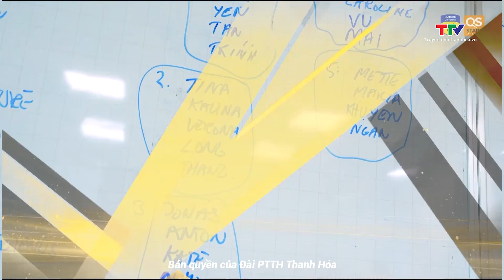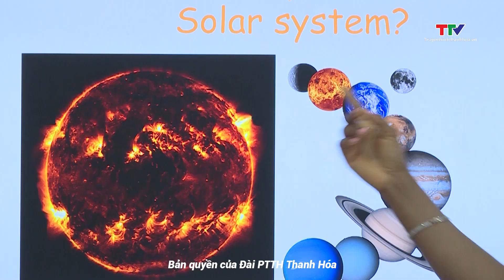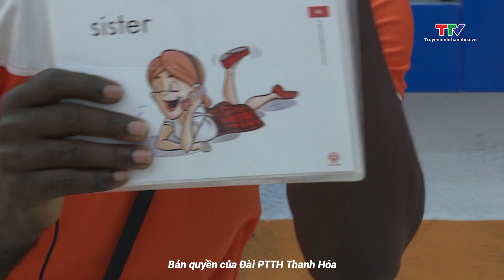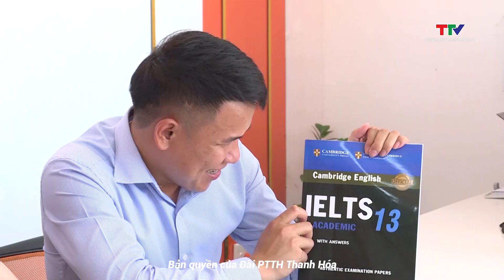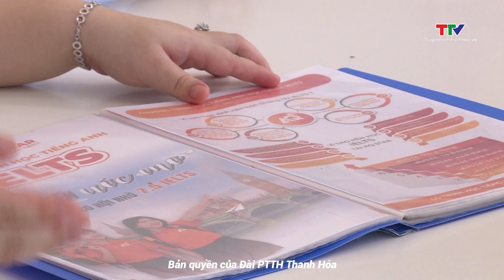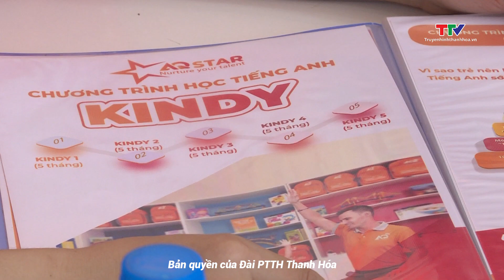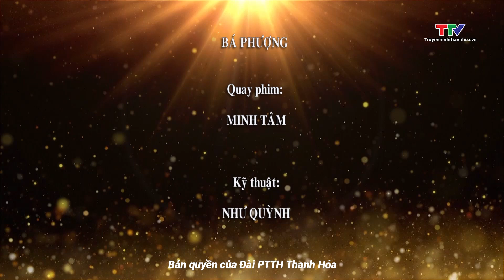Phóng sự: Đổi mới trong phương pháp giảng dạy tiếng Anh